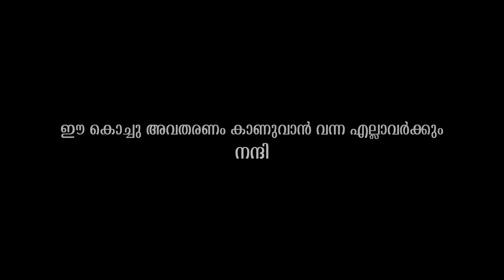Iruttu short film Official | Part 01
This is a Short Film taken during the corona control period and for a limited time and situation. Hence its own there are also errors. We request that our mistakes be forgiven and that this short film be promoted in an enjoyable manner.